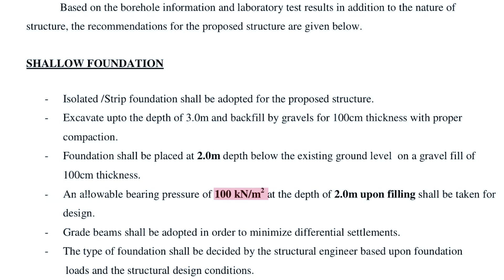இப்படிலாம் சொன்னா நம்பாதீங்க | Builder vs Public Interview Part 1 Mano's Try Tamil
Builder vs Public Interview with More Useful Ideas and Tips for First Home Builders | Mano's Try vs @Hireandbuild